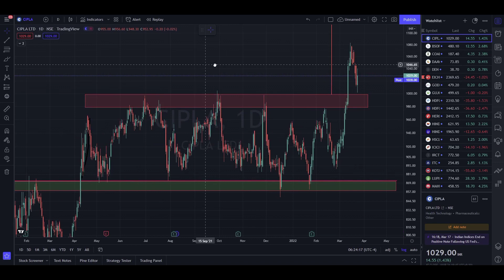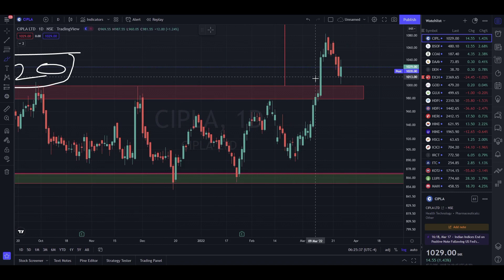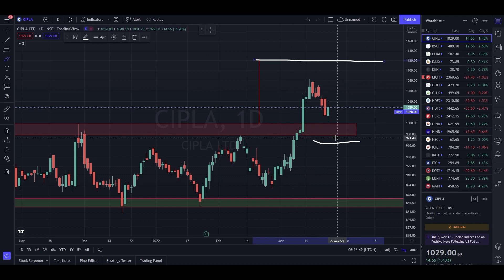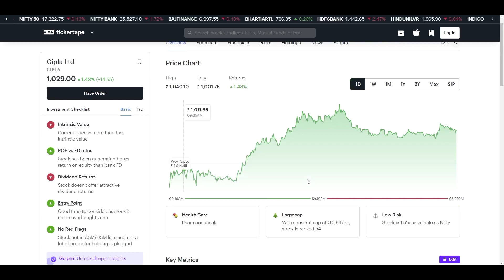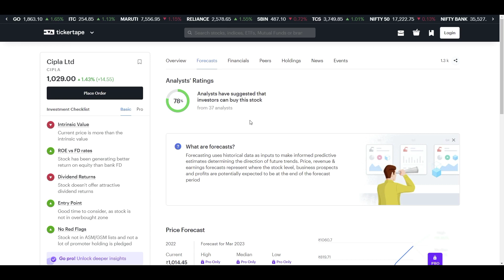cipla share news today / cipla share latest news / cipla share analysis#cipla#ciplashare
cipla share,
cipla stock price,

cipla nse,
cipla share rate,
cipla stock,
cipla share news today telugu,